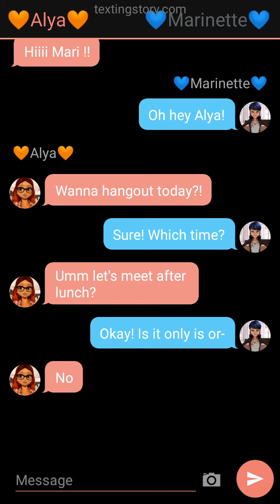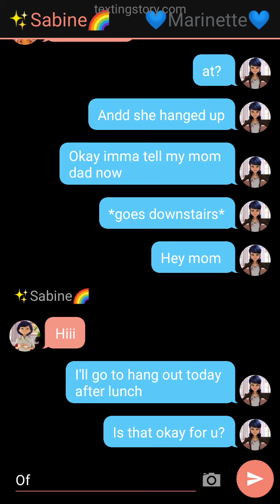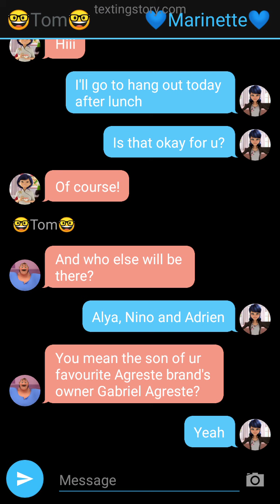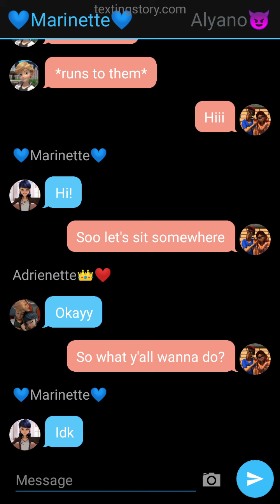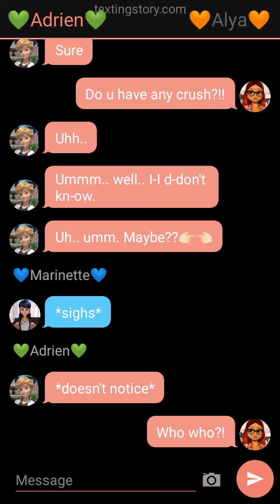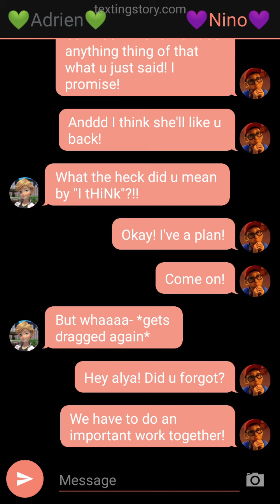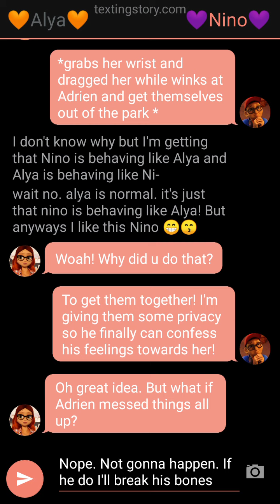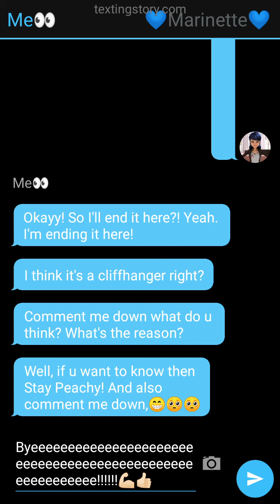In love with the shopkeeper|Part 3|Mlb texting story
Hey guys!😃🖐🏻 I'm so sorry I couldn't able to upload this part soon!😔 I already told in the previous part (part 2) that I might not able to upload and I'll upload in December. Who remember what I told, I just wanna say thanks you so much for waiting. It's because of my exams and project works. But it's done now. So that's why I uploaded it today.😣🤕😞
                      And also one thing, if there's any spelling mistake in writing, I'm so sorry. Actually I was rushing to make this story. Cause ik that I'm very late.🥺 Hope you enjoyed/ you'll enjoy the video!! I'll try to make the part 4 as soon as I can! Bye and stay preachy!👊🏻💪🏻